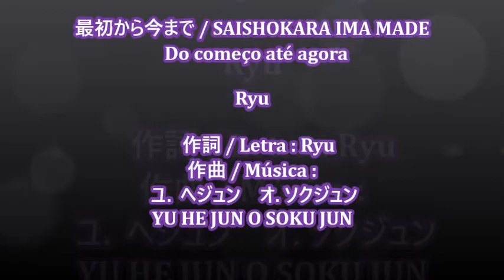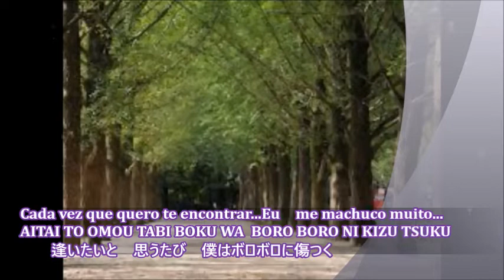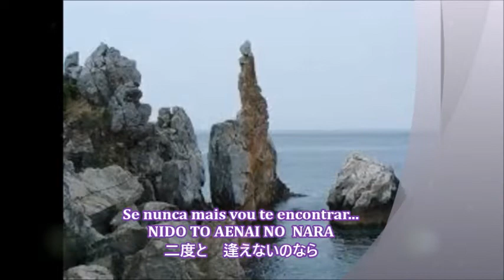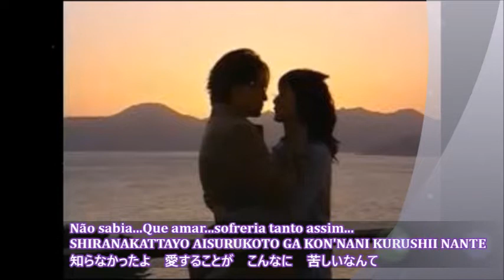最初から今まで / SAISHO KARA IMA MADE - Ryu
SAISHOKARA IMA MADE  / Do começo até agora

Não mais voltarei...Impossível voltar...
" É a última vez..."  Pronuncio baixinho...
Se nunca mais vou te encontrar...
Realmente. Quero te esquecer...
Todo o meu sentimento que transborda...